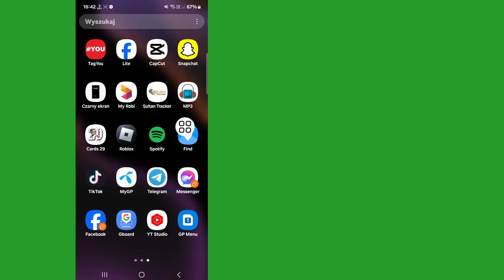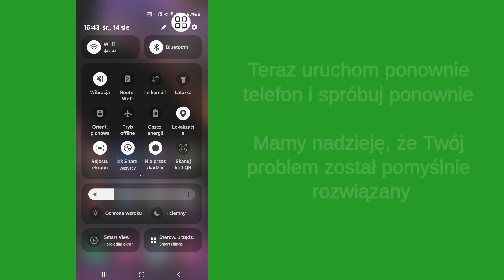Jak naprawić błąd Ta osoba jest niedostępna w programie Messenger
Jak naprawić błąd Ta osoba jest niedostępna w programie Messenger | Ta osoba jest niedostępna na Messengerze

W tym filmie pokażę [Jak naprawić błąd Ta osoba jest niedostępna w programie Messenger].  Więc obejrzyj ten film uważnie i nie pomijaj go, jeśli go pominiesz, nie zrozumiesz go zbyt dobrze, więc jeśli masz jakiś problem, możesz mnie zapytać i skomentować poniżej, postaram się rozwiązać Twój problem.

  💛Udostępnij znajomym

  Inne powiązane zapytania:

  ta osoba jest niedostępna na messengerze

  ta osoba jest niedostępna na komunikatorze, ale widzi zdjęcie profilowe

  ta osoba jest niedostępna na messengerze, problem

  dlaczego wyświetla się komunikat, że ta osoba jest niedostępna w komunikatorze, ale nie jest zablokowana

  ta osoba jest niedostępna na komunikatorze, ale nadal jest znajomym

  nie można dostarczyć do użytkownika niedostępnego w komunikatorze

  Ta osoba jest niedostępna w rozwiązaniu problemu z komunikatorem

  Jak naprawić tę osobę, jest ona niedostępna na komunikatorze, ale nie jest to problem zablokowany

  Sposób rozwiązania tej osoby jest niedostępny w przypadku problemu z komunikatorem

  Jak naprawić tę osobę, która jest niedostępna w przypadku problemu z komunikatorem

  ta osoba jest niedostępna na komunikatorze Problem Solve

  jak naprawić tę osobę, jest niedostępne w przypadku błędu komunikatora

  Problem z Messengerem